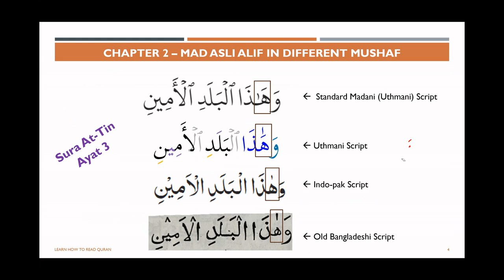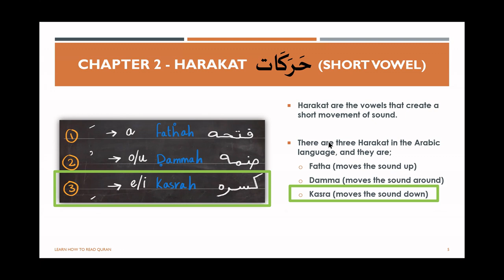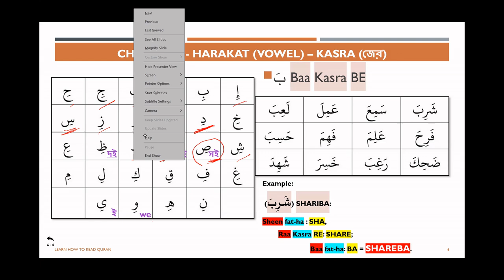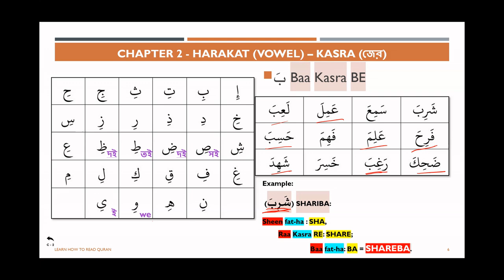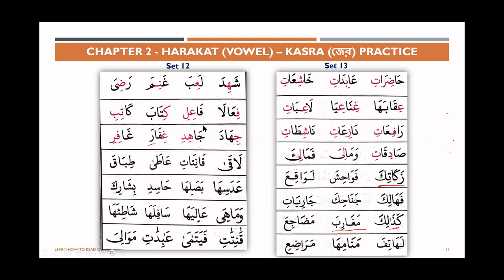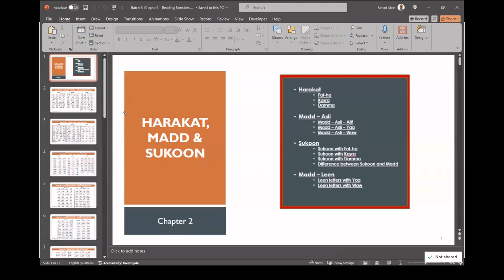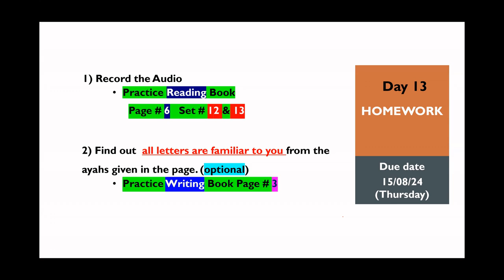Batch 03 (Day 13 - Harakat Kasra)